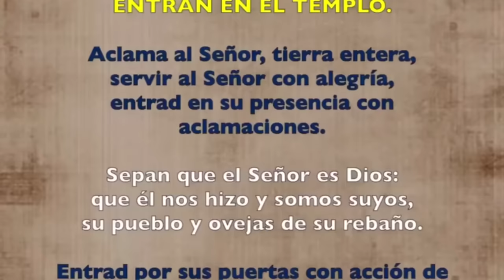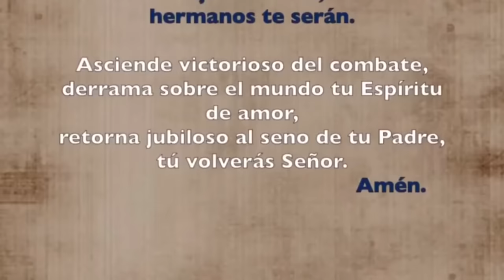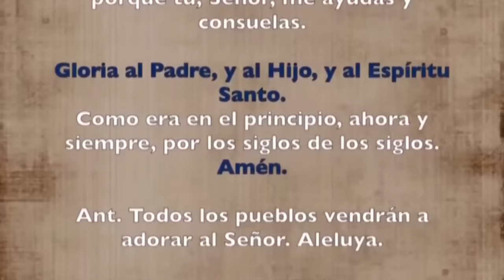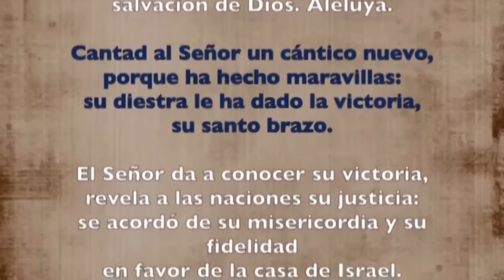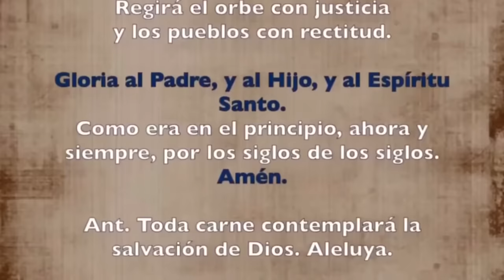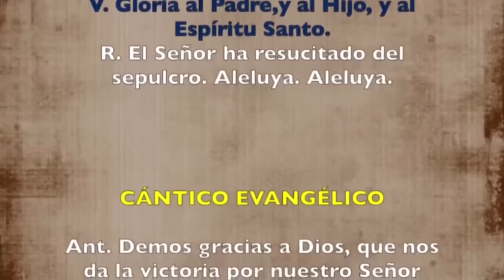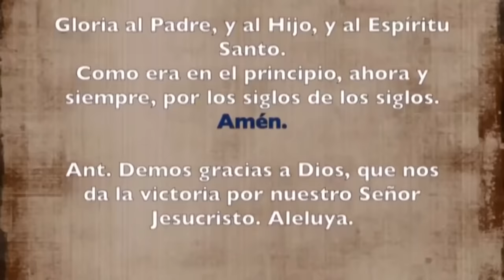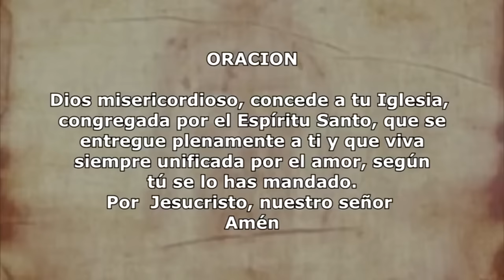Oración de la mañana (Laudes), MIÉRCOLES 15 DE MAYO 2024 | VII SEMANA DE PASCUA | cathopray